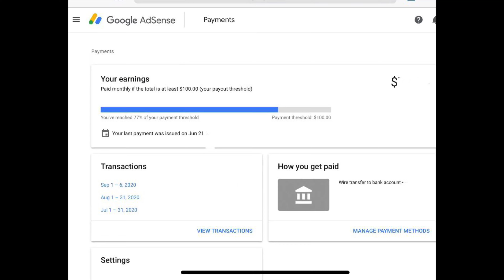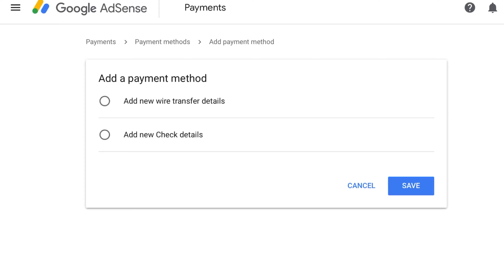How does Google Adsense Pay in Nepal? 2022 Methods, Setup & Schedule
A short video explaining and demonstrating how Google Adsense pays publishers in Nepal and the different available Google Adsense payment methods for publishers in Nepal with a live demo.

Western Union will no longer be available when adding your form of payments

This Nepali tech video will help you on:
- How to withdraw from Google Adsense in Nepal
- How does adsense pay in Nepal
- Things you need to know about AdSense's wire transfer/ bank transfer method
- quick update about the payment withdrawal through Western Union and when Google is stopping to pay publishers through western union remit
- payment by check
- payment schedule of adsense in Nepal